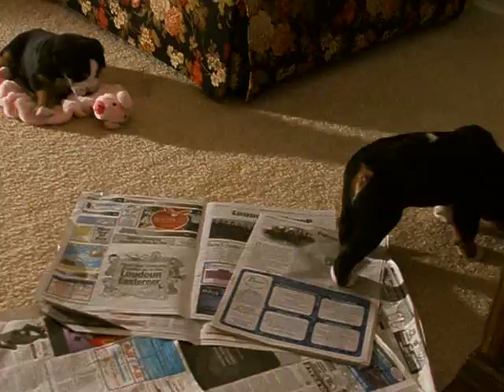GSMD puppies playing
Maverick playing with his toys